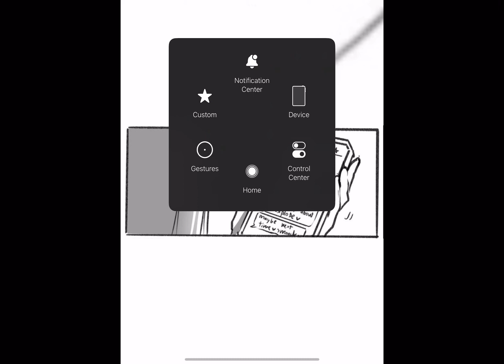First kiss? Hisoillu